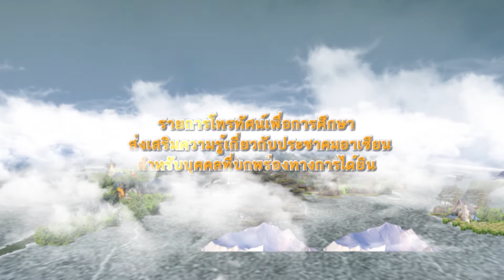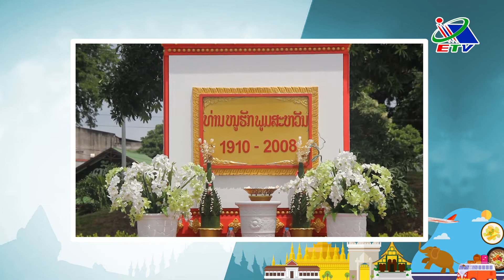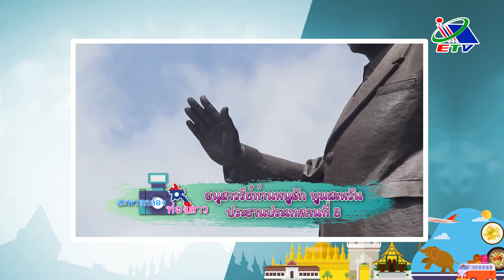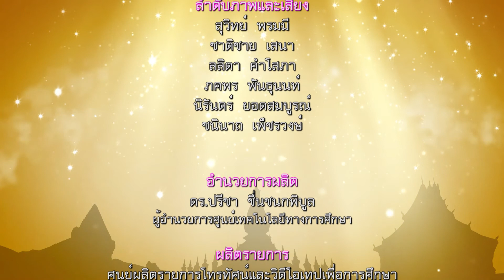รายการโทรทัศน์สะพายกล้องท่องลาว (ภาษามือ Big Sign) ตอนที่ 20 สู่ปากเซ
รายการโทรทัศน์เพื่อการศึกษามีภาษามือสำหรับกลุ่มเป้าหมายที่มีความบกพร่องทางการได้ยิน
ส่งเสริมความรู้เกี่ยวกับประชาคมอาเซียน
ความรู้เรื่องการถ่ายภาพและเรียนรู้วัฒนธรรมของสาธารณรัฐประชาธิปไตยประชาชนลาว
พิธิกร : วรัชญ์ วานิชวัฒนากุล
วิทยากรด้านการถ่ายภาพ : อาจารย์สมชาย ครองสมบูรณ์
ผลิตรายการ : ศูนย์ผลิตรายการโทรทัศน์และวิดีโอเทปเพื่อการศึกษา
พัฒนารายการสำหรับบุคคลที่มีความบกพร่องทางการได้ยิน : ส่วนสื่อการศึกษาเพื่อคนพิการ
ศูนย์เทคโนโลยีทางการศึกษา สำนักงาน กศน. กระทรวงศึกษาธิการ